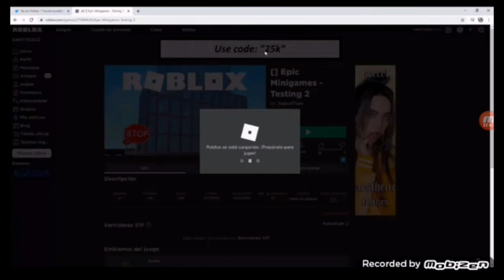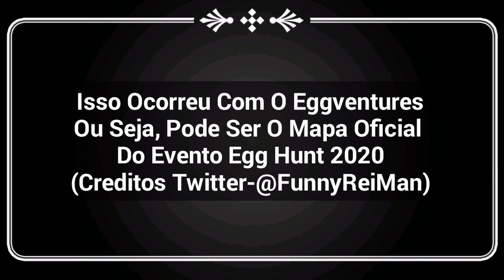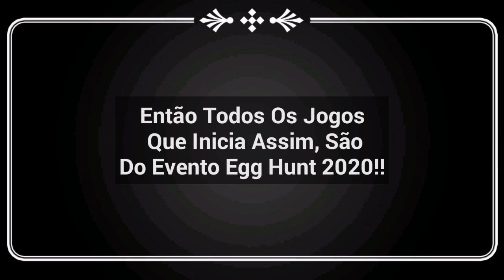[Egg Hunt 2020] Parte 17- Mais Jogos Confirmados,etc-ROBLOX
Codigos: n tem

Meus Editores: Power Director,Kinemaster

Apps Para ThumbNail: PicsArt,Screenple, PixelLab,Canva

Meu Gravador: Ocam

ITENS: n tem

Emblemas: n tem

O Canal Codigos E Eventos Roblox é Baseado No Jogo Roblox, Aí Você Pergunta O que é ROBLOX?, 🤔

É um jogo onde a comunidade podem criar seus jogos dentro do próprio, Os jogadores podem comprar com Robux e customizar seus avatares com chapéus, roupas, mochilas, fones, TODAS as idades crianças, adolescentes podem jogar, conversar e se divertir,Bom Ja Que Ja Sabe Disso Agr Te Mostro Oque Tem Nesse Canal,Tem Tutoriais De Items De Graça,Videos Bem Legais, Novidades No Roblox, Etc, Bom Espero Que Gostem c:

Jogos: Playlist EggHunt Tem

CODIGOS E EVENTOS ROBLOX